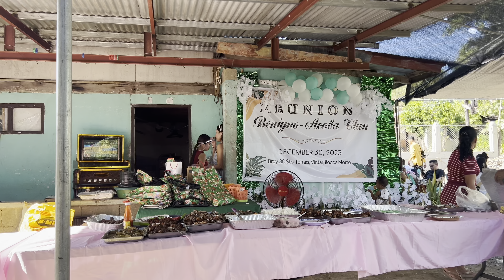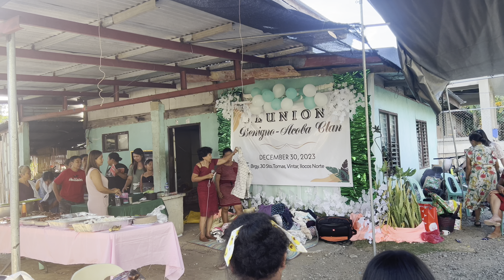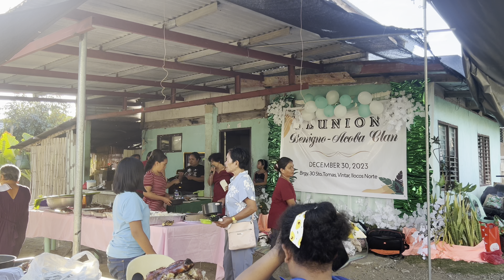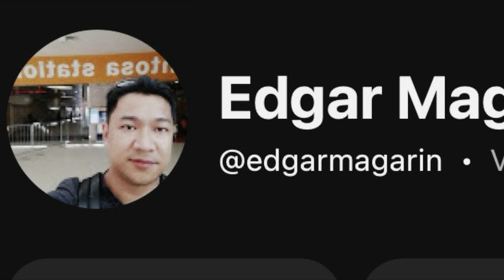Our First ever Benigno - Acoba Clan Reunion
First ever reunion of Benigno-Acoba Clan. Looking forward for more in the coming years and hoping that the rest of the clan can attend next reunion.